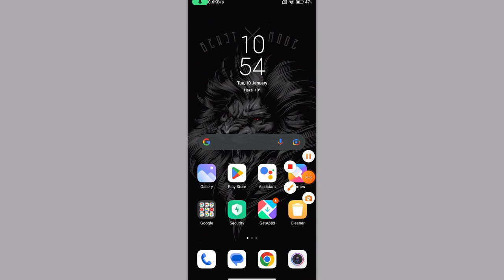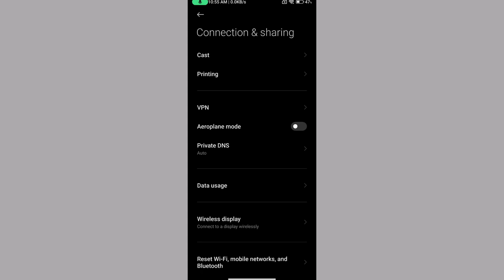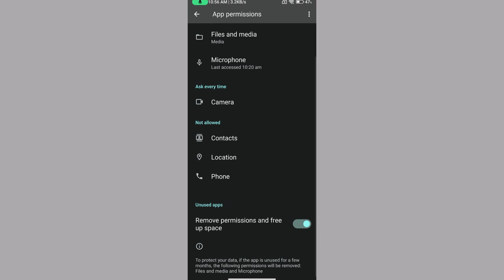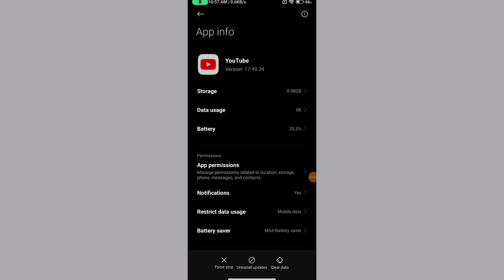You're Offline Check Your Connection Android | YouTube You're Offline Problem Solve 2023